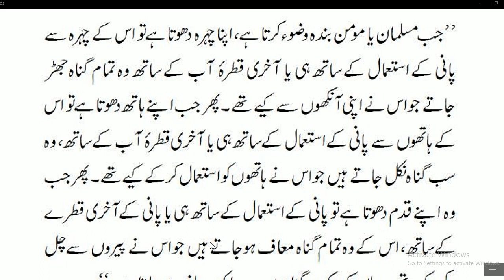Gunahon Ka Jahrna | Hadees